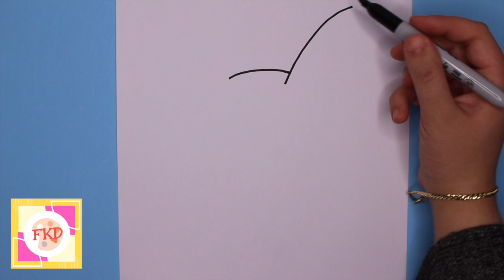🟡HOW TO DRAW PIKACHU + COLORING (๑⚈ ․̫ ⚈๑) FUNNY KIDS DRAWING I COMMENT DESSINER PIKACHU+COLORIAGE 🟡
Welcome to Funny Kids Drawing !

We've designed our videos to improve children's creativity with animated artistic easy drawings.

Our videos help kids and toddlers to learn how to draw animals, basic shapes and good habit pictures in "magical" ways!

Funny Kids Drawing channel is completely safe for kids, only contains educational content in videos.

Art is Love
Bienvenue dans la chaîne de Funny Kids Drawing !

Nos vidéos ont pour but de stimuler la créativité des enfants avec des dessins artistiques facile à reproduire.

Nos vidéos aident les enfants et les touts-petits à apprendre à dessiner des animaux, des formes et tout autres figures de façon magique !

La chaîne de Funny Kids Drawing est complètement sécuritaire pour les enfants et ne contient que des contenus éducatifs.

L'art c'est de l'amour

*Black markers
*Color markers